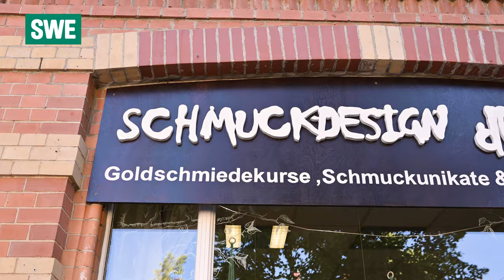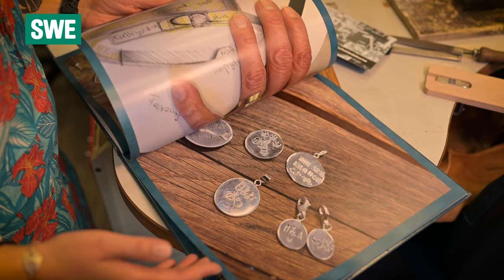SWE LOKALHELD:IN - Schmuckdesign dEtAiL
Entdecke deine kreative Seite als SWE-Lokalheld:in: Mit dem jährlichen Bonus heute noch 20% auf deinen Goldschmied-Kurs in Erfurt sichern.

Silva freut sich auf deinen Besuch!